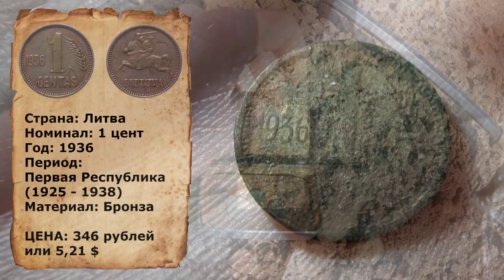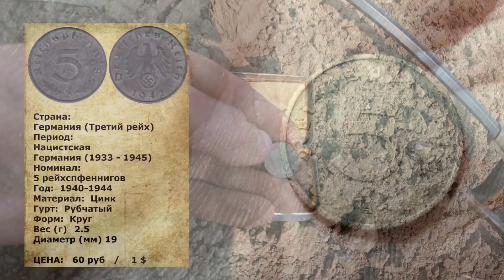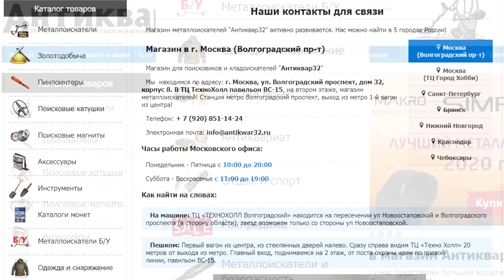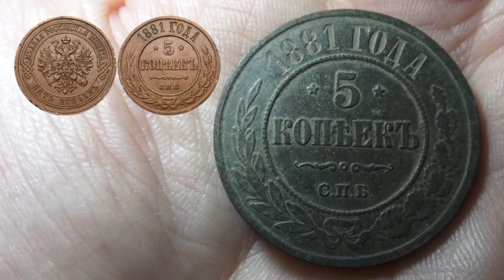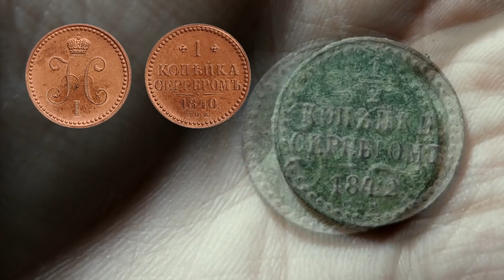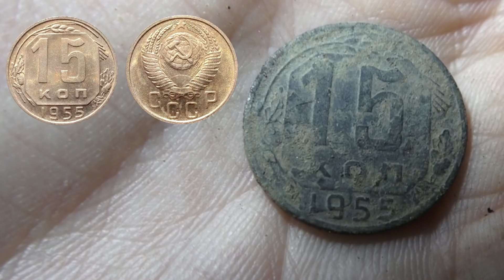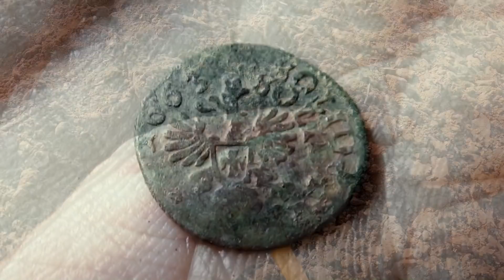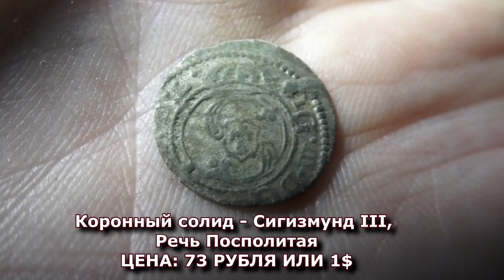Я вам НИЧЕГО НЕ ОТДАМ! Зря стараетесь не заберёте!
Отправился на поле искать клад. Все находки на видео.